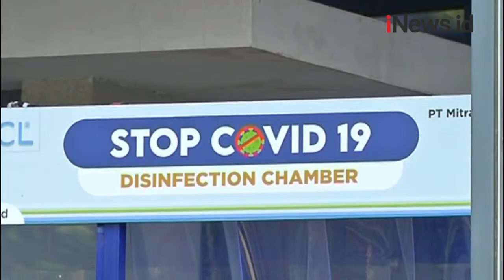Gereja Katedral Jakpus Batasi Jemaat Hanya 20 Persen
Natal di tahun 2020, Gereja Katedral di Jakarta Pusat (Jakpus) hanya dapat menampung umat 20 persen.

Ini sesuai dengan Pedoman Umum Misa Malam Natal dan Misa Natal.

Android: inews.id/android
iPhone: inews.id/ios